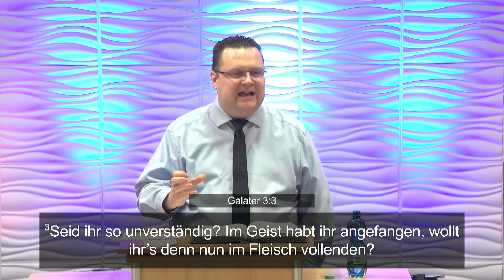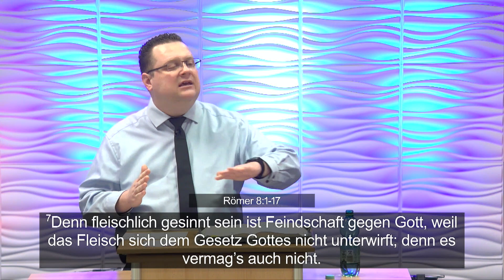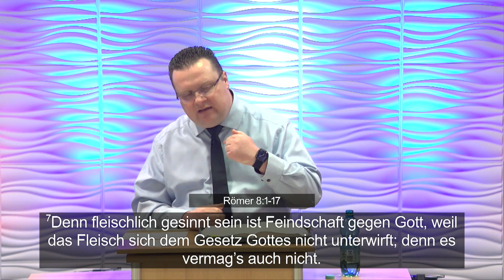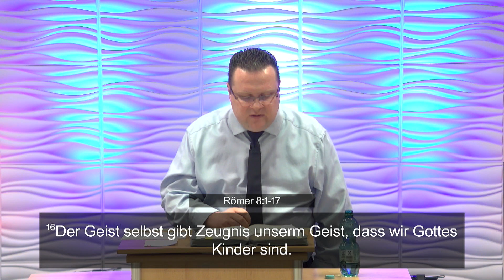Leben im Geist | Wille Gottes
Bibelstunde mit Pastor S. Wey